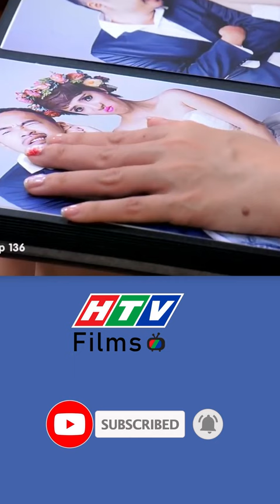Gia đình là số 1 Phần 1 | Chỉ khi gặp vấn đề mới biết HÔN NHÂN quan trọng 🤗